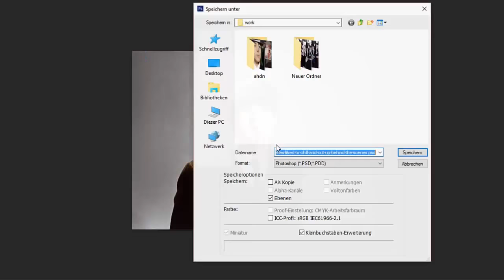Colourizing a Paul McCartney photo [Timelapse]